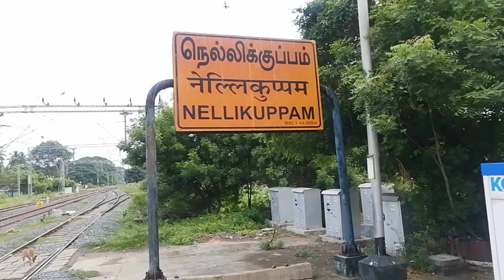🌹Day in my life 🌹/I went to my friend house 🏡 /Nellikuppam to chidambaram vlogs❤️